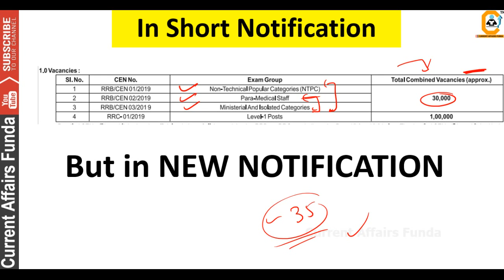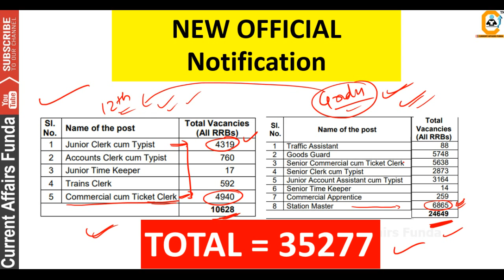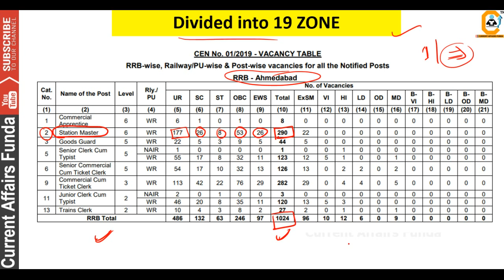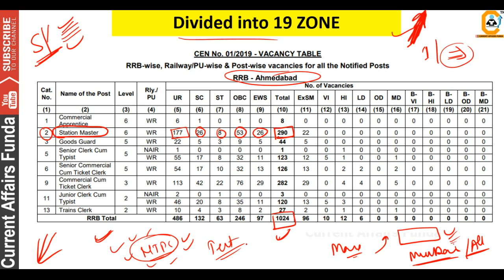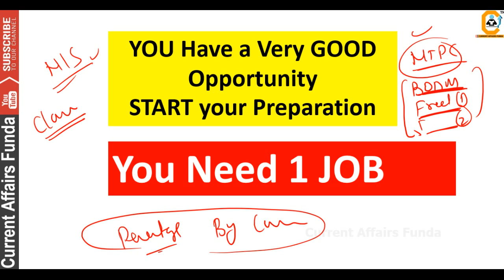NTPC 2019 Vacancy Increased l station master 6865 (इस बार रेलवे में BUMPER भर्ती है )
(Voluntary Fee which is 100% Optional) NTPC 2019 Vacancy Increased Total 35277 (इस बार रेलवे में BUMPER भर्ती है )

How many Posts are Under Railway NTPC ?
Station Master Vacancy Under NTPC .
RRB NTPC All Details Here
RRB NTPC 35277 Jobs .

About us :
Our Work :
1.Quantitative Aptitude
2.Logical Reasoning
3.Current Affairs Weekly Wise
4.Computer Aptitude
5.English Language